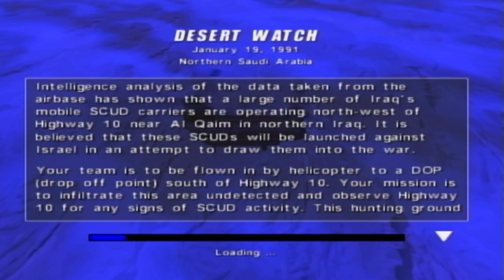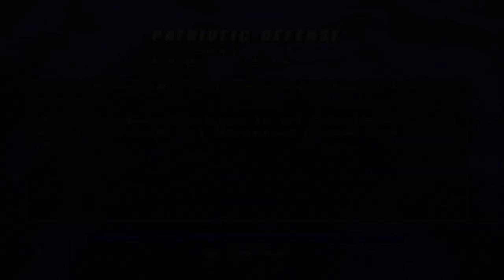Conflict: Desert Storm - Hard Campaign (SAS) [No Commentary]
K0R8Z’s 2024 no commentary playthrough of Conflict: Desert Storm’s campaign on medium difficulty as the SAS on the original Xbox.

Timestamps:
00:00 - Intro
01:56 - Start
02:09 - Rescue
18:27 - Safe Passage
31:29 - Special Delivery
52:09 - Desert Watch
1:12:07 - SCUD Boulevard
1:28:20 - SCUD Alley
1:43:27 - Crash & Burn
1:53:38 - Patriotic Defense
2:13:20 - No Retreat
2:47:45 - Cavalry Charge
3:16:42 - Human Shield
3:37:54 - On The Brink
3:50:38 - Ground Zero
4:07:49 - Counter-Attack
4:22:01 - Lights Out
4:43:57 - End

Conflict: Desert Storm is a tactical shooter video game developed by Pivotal Games and published by SCi Games and Gotham Games for Microsoft Windows, PlayStation 2, Xbox, and GameCube; it is the first installment in the Conflict series. Another game of the same name was produced for Mobile phones, developed by Synergenix and published by Kayak Interactive.

The player can enlist and lead a squad in either the British Armed Forces 22 SAS Regiment or the United States Army Delta Force. Each soldier in the squad has a unique specialty, such as demolitions, sniper rifles, machine guns, and assault rifles. To complete each mission successfully, the player must utilize the skills of each squad member, such as using their demolitions expert to destroy bridges, their heavy weapons specialist to destroy tanks, etc. Prior to beginning a campaign, the player can run through the basic training portion of the game, which will cover the use of weapons, as well being trained in the use of artillery and airstrikes, along with basic medical skills and squad maneuvers. The game includes a player-controllable Humvee and M2/M3 Bradley Fighting Vehicle.

The multiplayer allows players to complete the campaign cooperatively. The PlayStation 2 version allows for 2-player co-op while the Xbox and GameCube versions allow for 2-4 player co-op. The Windows version does not support co-op, but however supports online PVP multiplayer.